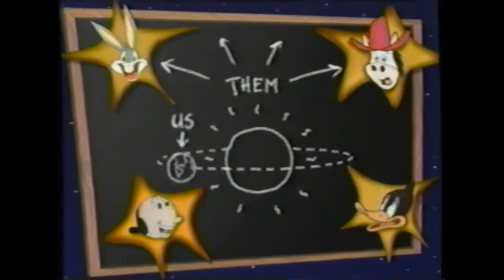The Cartoon Network Sun (Velma Dinkley) Bumper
1996 Cartoon Network bumper discussing how Velma's connected to every Cartoon Network star in a sort of "6 Degrees of Separation" type way.